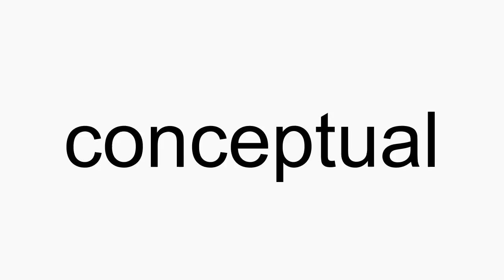How to pronounce conceptual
conceptual American English pronunciation. How to pronounce conceptual correctly. How to say conceptual in proper American English.